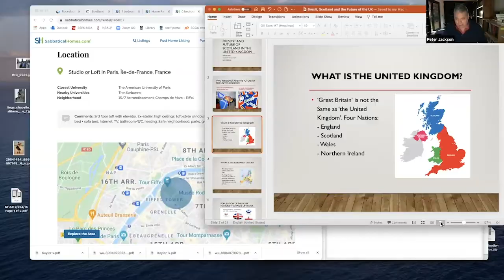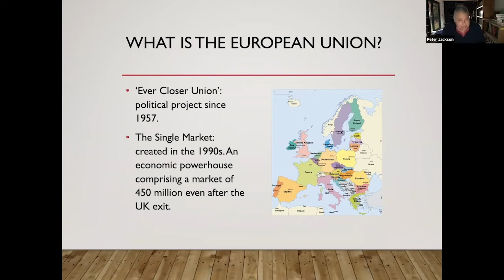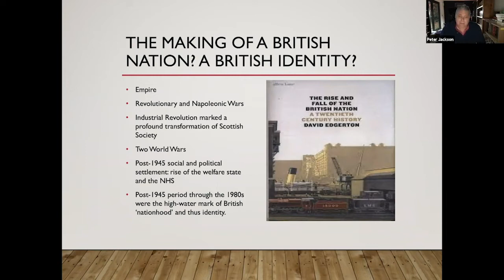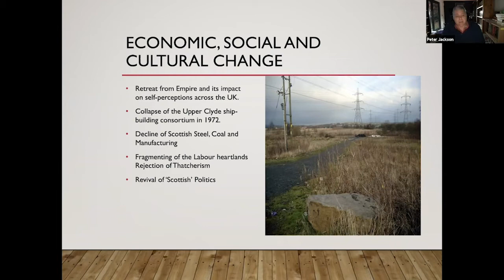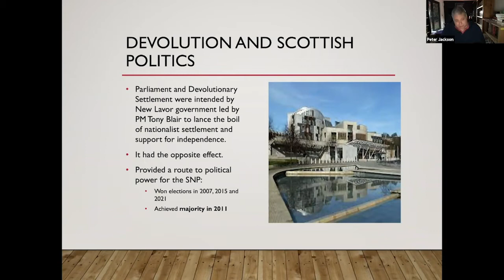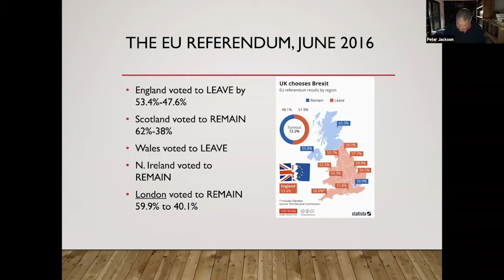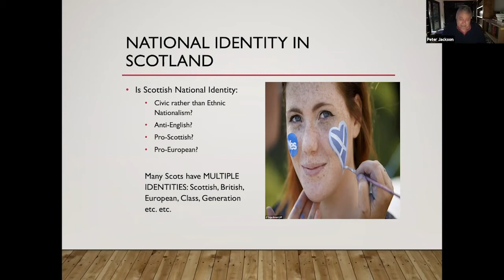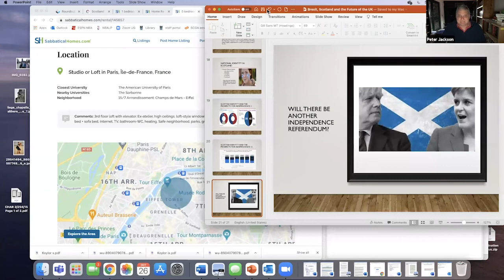Social Science 2021 - Peter Jackson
Peter Jackson is Professor of Global Security at the University of Glasgow and Executive Director of the Scottish Council on Global Affairs. He is also Principal Investigator for the ARHC-funded project ‘The Weight of the Past in Franco-British Relations since 1815.’ He is co-editor (with Will Mulligan and Glenda Sluga) of Peacemaking and International Order after World War I (forthcoming, CUP, 2022).
In June 2016 the British public voted by a narrow margin to leave the EU. Beneath the surface of this vote were political dynamics that threaten the viability of the United Kingdom as a voluntary Union of England, Wales, Scotland and Northern Ireland. The referendum result was driven by political dynamics that can be linked both to long-standing issues of a distinct British identity and to new dynamics that have emerged as a result of the politics of devolution within the four UK nations. Brexit has transformed the UK political landscape in ways that we are only beginning to understand. This talk will focus on the impact of the vote in Scotland and the implications for Scottish nationalism and the future of the United Kingdom.